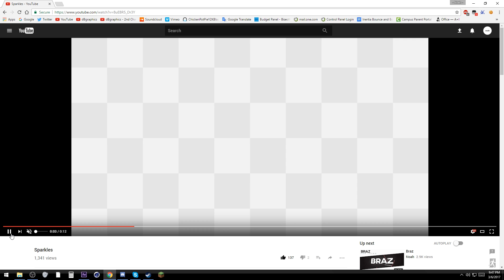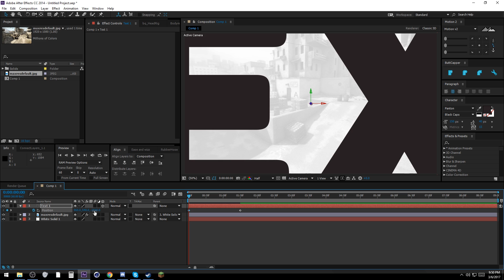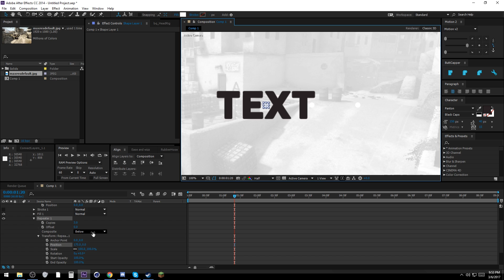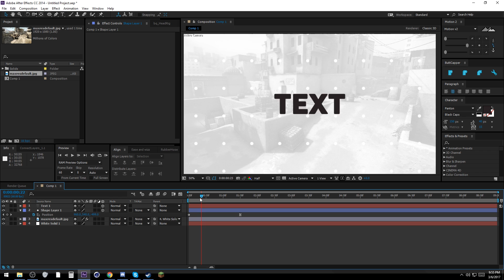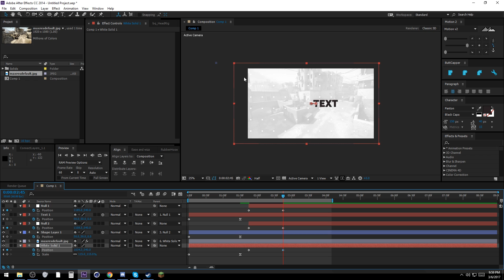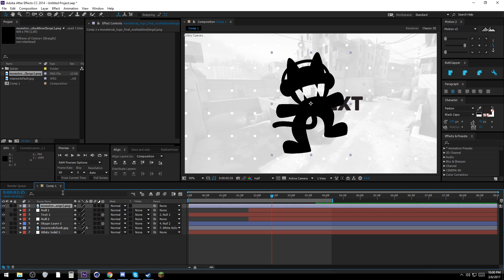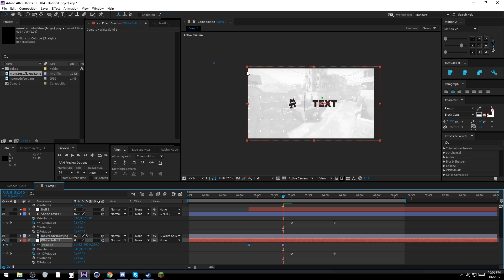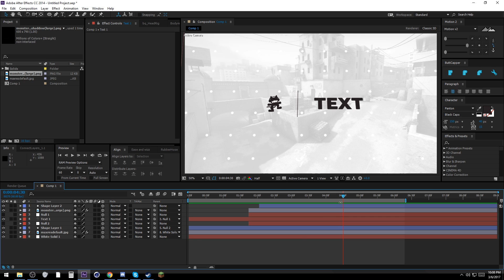Let's Master Parallax in After Effects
(Currently offline for maintenance)

- Links -
  • Intro I referenced:

Tutorial Music:
  • Summer Was Fun - Run To You (ft. Meron Ryan)
  • Grant - Constellations (ft. Jessi Mason)
  • Grant - Wake Up (ft. Jessi Mason)
  • HOME - Head First
  • Draper - All I See (ft. Laura Brehm)
  • Birocratic - Easy Living